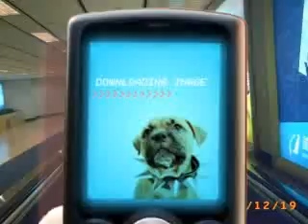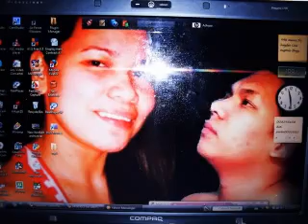ERSNOWEN 2010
BCOZ OF U